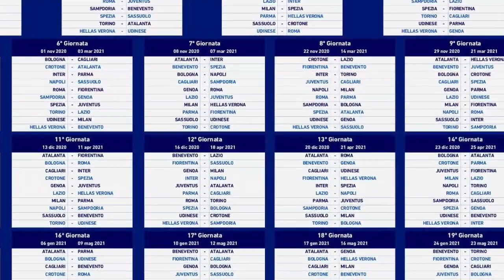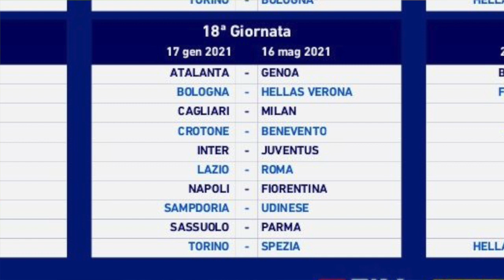LA RUBRICA DELL'ORACOLO - 16 GENNAIO 2021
LA RUBRICA DELL'ORACOLO DI MASSIMILIANO MARINO
L’appuntamento speciale con l’Oracolo del Bet per l’analisi, l’approfondimento e il pronostico delle partite di calcio realizzati in esclusiva per noi dal trader numero uno di Pavia, l’@oracolo.delbet